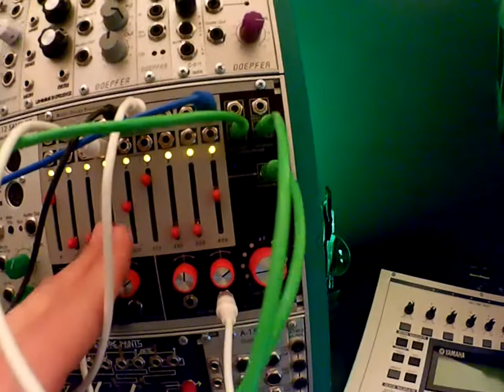Verbos Multi Delay Processor and Harmonic VCO whale song mayhem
first patch with the verbos delay,

Sound Source: Verbos harmonic vco, pitch and triggers: Mutable Marbles, Filter: Verbos ATC, Doepfer A106-1, Harvestman Polyvoks, Modulation: Maths, Function, A149, Wogglebug, A143-4, Delay taps  mixed with A134, Sputnik Crossfader/delay

manual out and preset mixes summed with a-138p